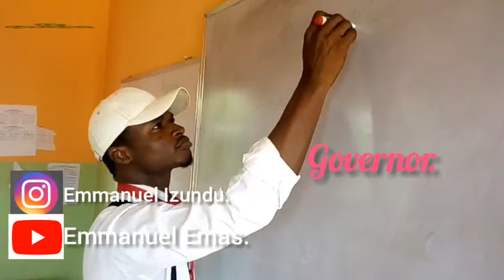Bared head desert!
Emas gave bared head as an example of desert!